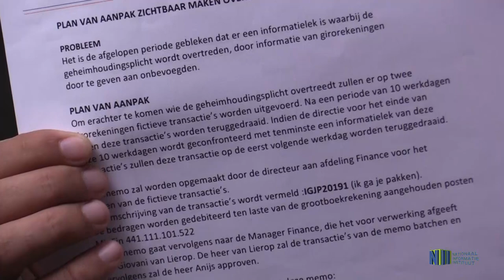STATEMENT SPSB DIRECTEUR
De leden, Carl Breeveld en Mahinder Jogi, van De Nationale Assemblee wensen opheldering over vermeende financiële malversaties bij de Surinaamse Postspaarbank. Er is onder andere een schrijven gericht aan de president van de Republiek Suriname welke intussen door het staatshoofd is beantwoord. Tegenover het Nationaal Informatie Instituut heeft de directeur van deze bankinstelling, Ginmarto Kromosoeto, het volgende gezegd.